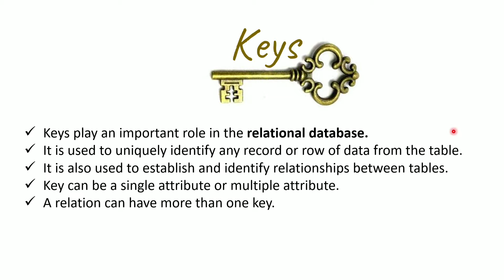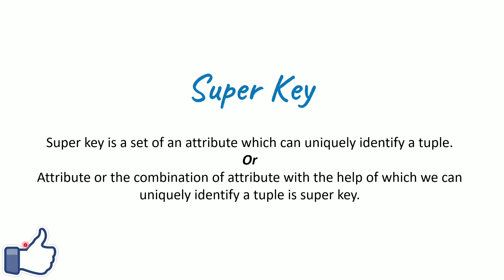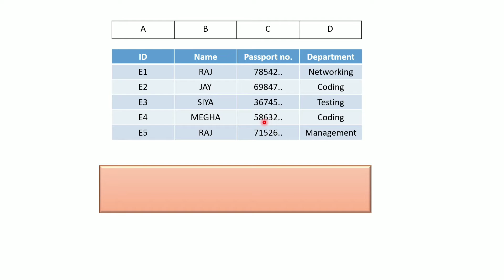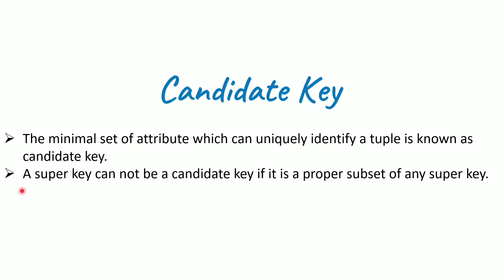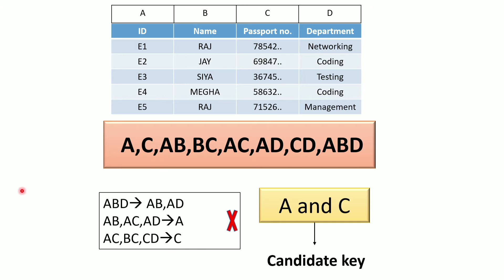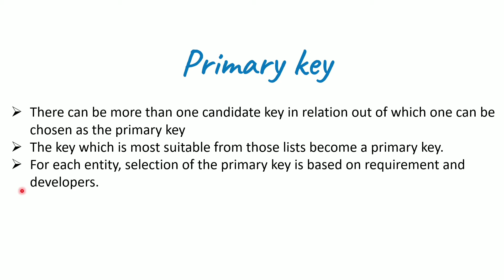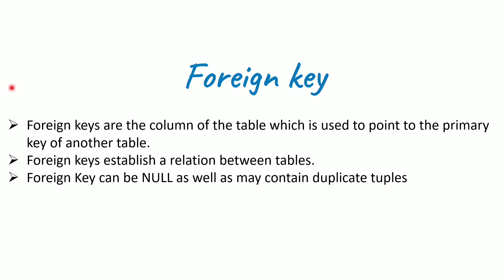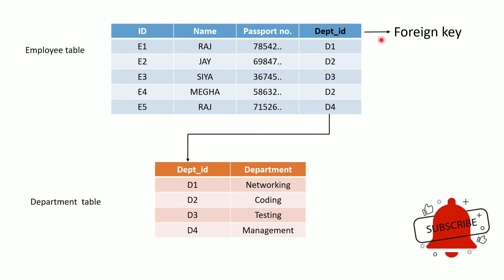Types of Keys in DBMS | Super Key | Primary key | Candidate key | Foreign key with example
In this video I have explain basic concepts of-
1)keys
2)Super key
3)Primary key
4)Candidate key
5) Foreign key